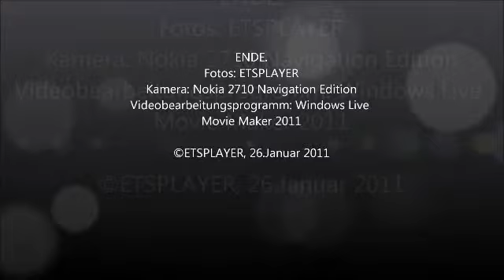Mercedes-Benz Capa City